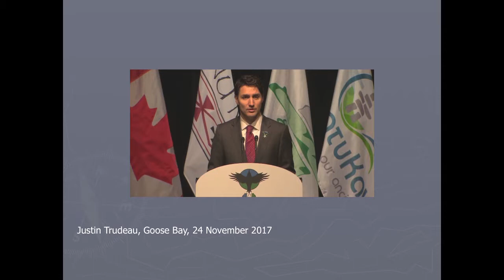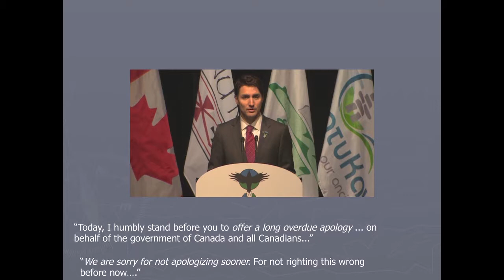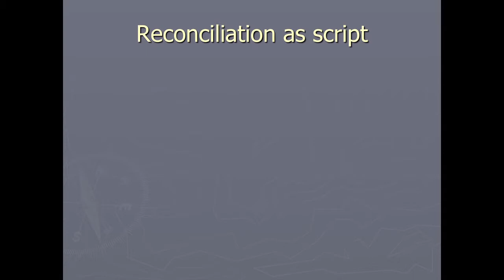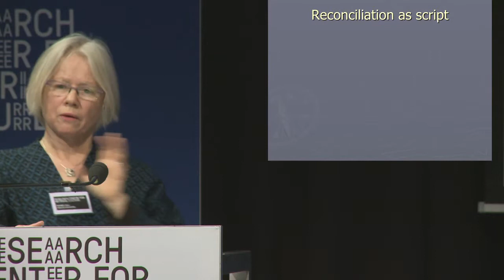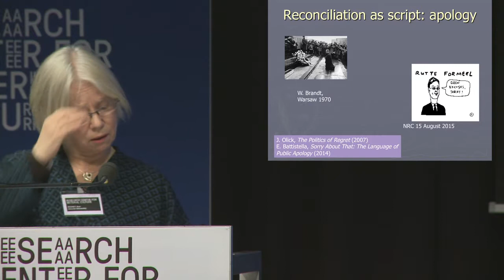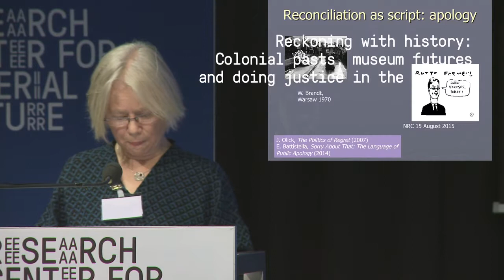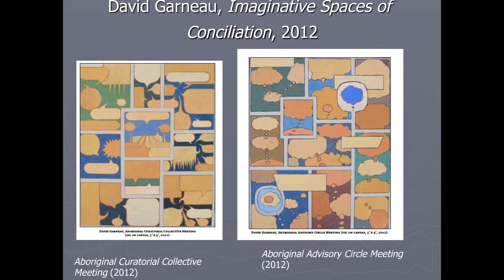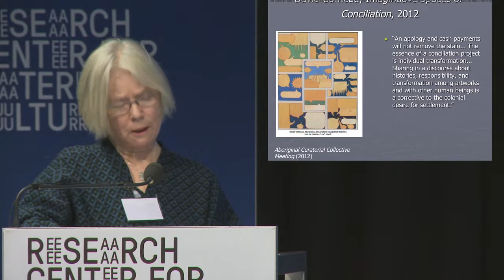Reckoning with History - Ann Rigney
The 2017 Annual RCMC conference, Reckoning with History, hosts a set of discussions around questions of how to imagine the future of ethnographic museums and collections in fashioning a postcolonial present.